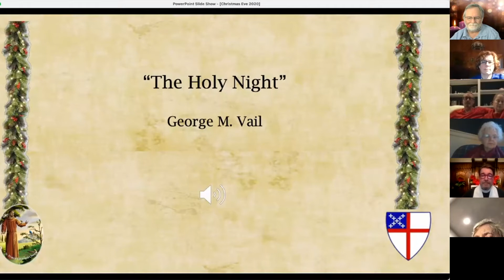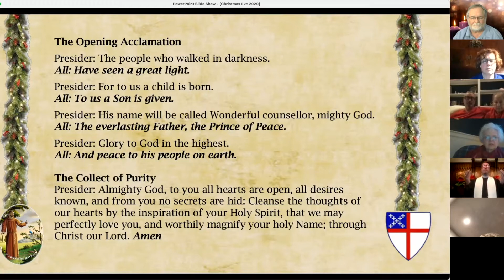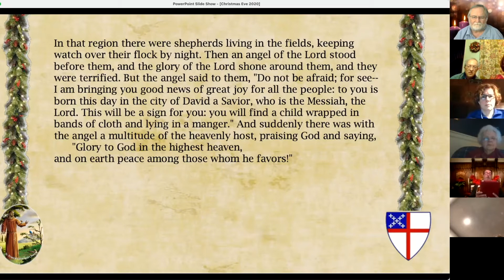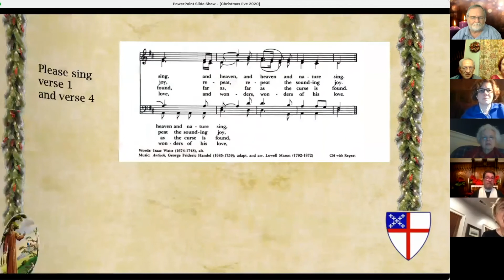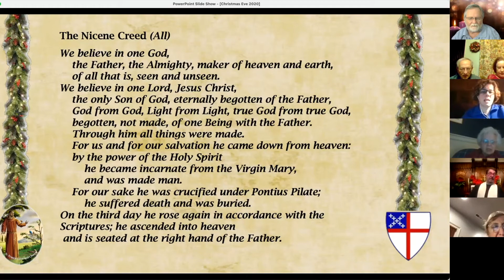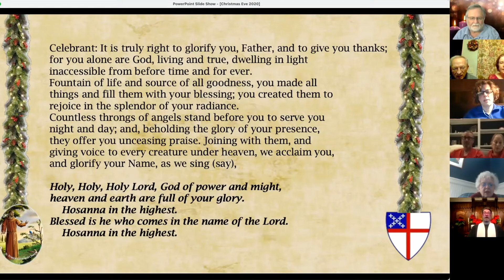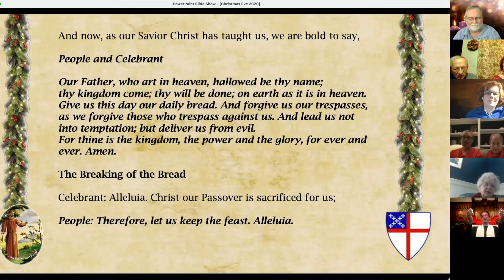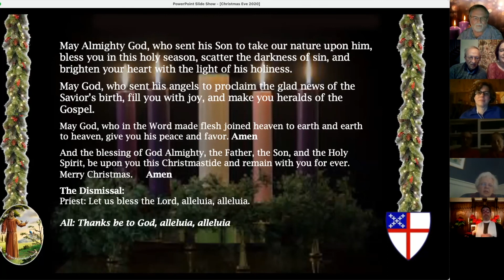St Francis Christmas Eve Service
Please join St. Francis Episcopal Church as we celebrate Christmas Eve.